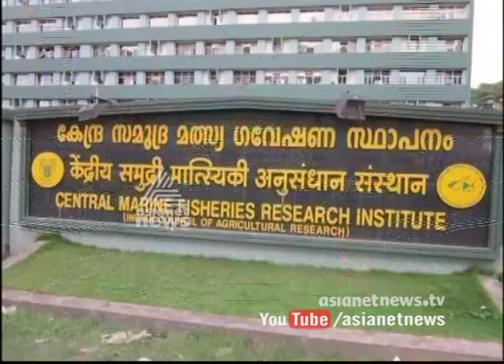Report says that Fish prices crashing down in Kerala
After one-year fish price decrease in Kerala